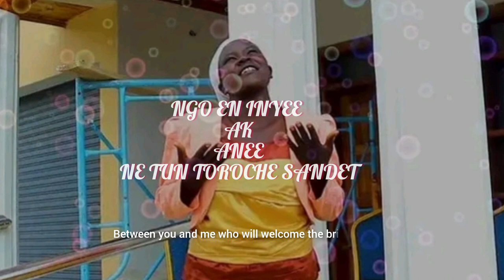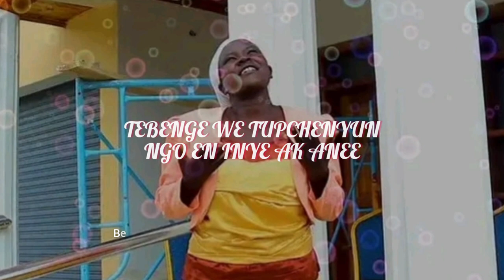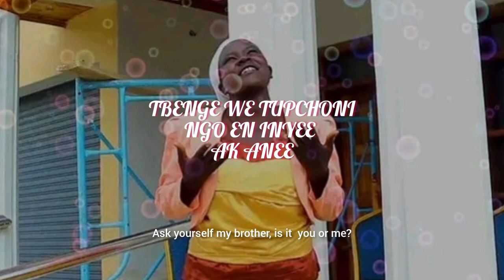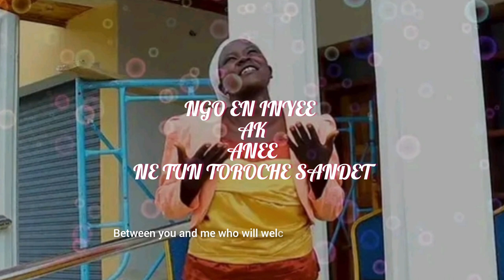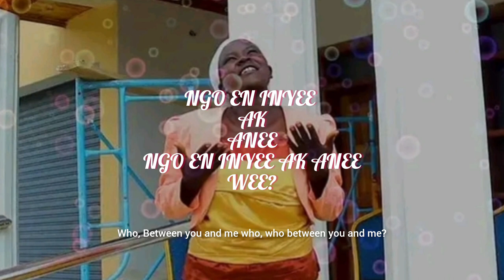NGO EN INYE AK ANEE BY LINAH KOECH HD VIDEO LYRICS BY DENO DENO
Song sang by ‎@linahkoechcheptebes8906  ,
Its lyrics with translation,  very uplifting spiritually.
special dedication to all messianic family and the world at large...

Who between you and me?? Is the question for you👉🙎‍♀️🙎‍♂️